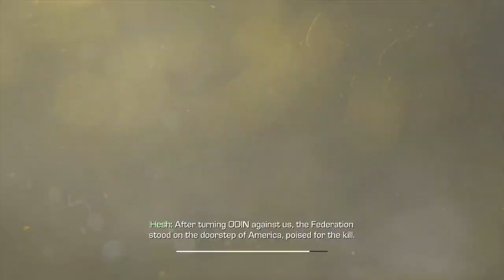Gamepro 01/2014 - Call of Duty Ghosts Solokampagne